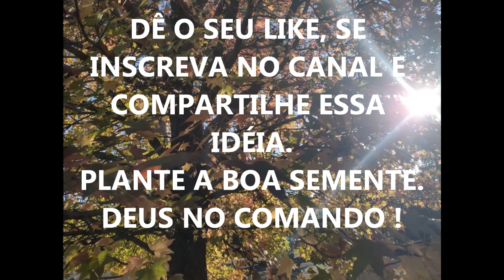MENSAGENS PARA A ALMA - 100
QUE BOM PODER COMPARTILHAR COM VOCÊ ESSA IDÉIA! ENVIE PARA ALGUÉM.